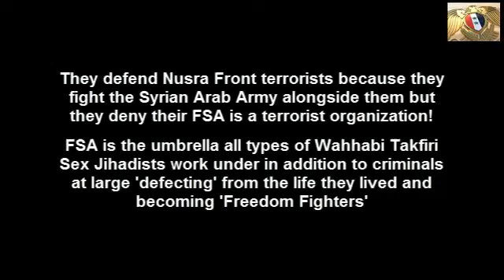Syria FSA Head Defends Nusra Front - BiffiSyrien